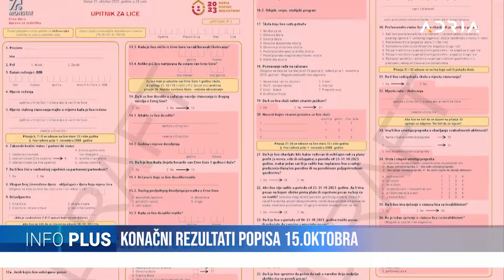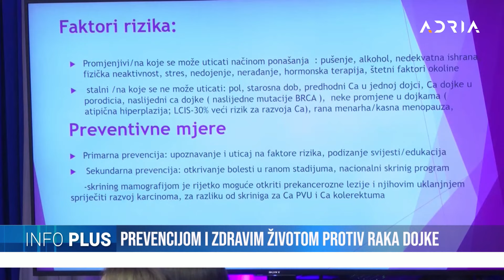INFO PLUS: PODIGNUTA OPTUŽNICA PROTIV KATNIĆA KNEŽEVIĆ: MILO JE KRIMINALAC